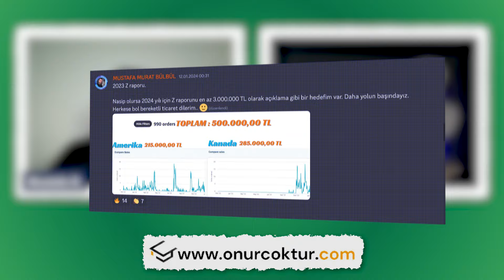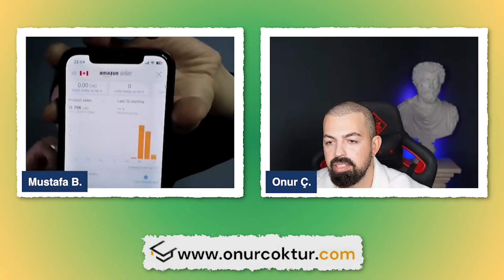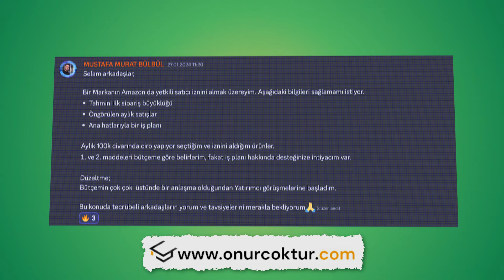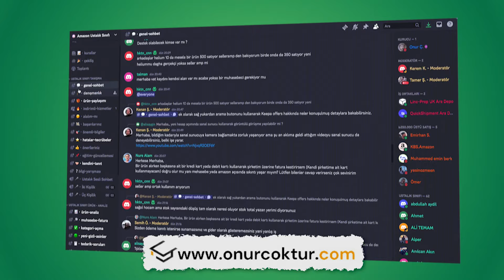MUSTAFA ONLINE ARBITRAGE İŞ MODELIYLE AMAZON KANADA VE AMERIKA'DA 500.000₺ SATIŞ YAPTI! | Arbitraj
Bu videoda, Online Arbitrage ile Amazon Kanada ve Amerika FBA 'de, ezip geçen Mustafa ile sohbet ediyorum! Amazon Ustalık Sınıfı Eğitimiyle yardımcı olma ayrıcalığına sahip olduğumuz birçok başarılı satıcıdan biri.

Amazon Ustalık Sınıfı - Kârlı bir Amazon işletmesi oluşturmak için adım adım yol haritanız.

Amazon'dan para kazanma ve online arbitrage amazon, e-ticaret yapanlar için oldukça dikkat çekici bir konu. Amazon'da online arbitrage yaparak internetten para kazananlar, retail arbitrage nedir, retail arbitrage nasıl yapılır ya da online arbitrage nedir, online arbitrage nasıl yapılır merak edenler bu videoyu ilgiyle izlemesi gerekiyor. Amazon eğitimi ücretsiz olarak bir çok platform da özellikle youtube'da kolaylıkla erişilebilir durumda ve online arbitrage,wholesale ürün bulma videoları oldukça revaçta. Bu video da size rehberlik edecek, amazon eğitim kursu tadında sizi hızlı bir şekilde bilgilendirecek şekilde hazırlanmıştır.